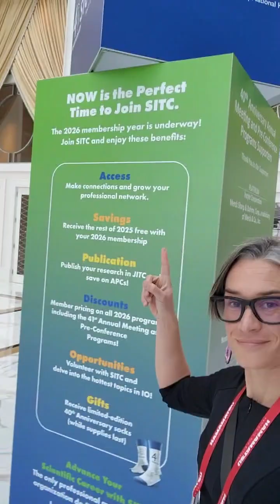Chesapeake Room is now ready for Conference TODAY at SITC 2025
💎 BRAND PARTNERSHIPS

🔗 WEBSITE & SOCIALS

🌱 SUPPORT & ENGAGE

⏳TIMESTAMPS